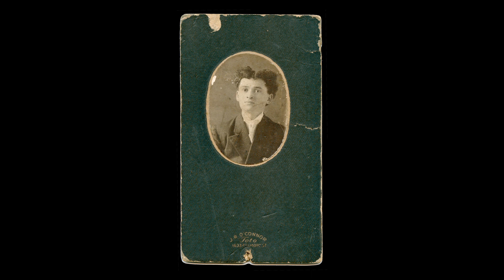Rose & Jack Herscowitz Wedding Photo Story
Voice of Rose Herscowitz and Stuart Levin recorded March 7, 1977.